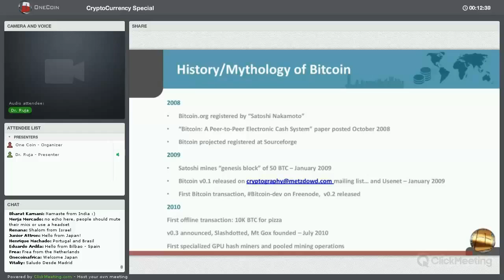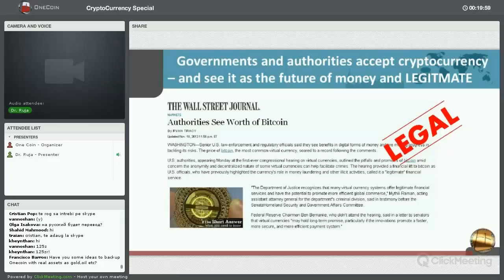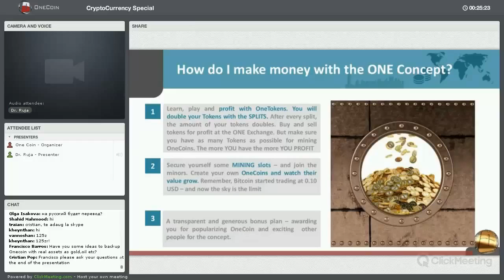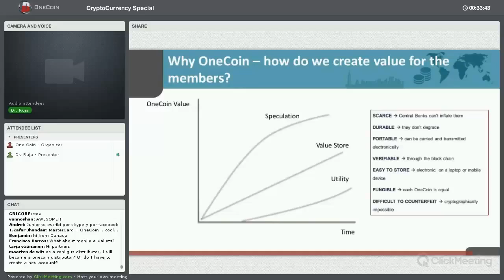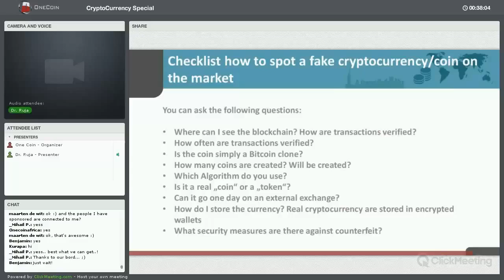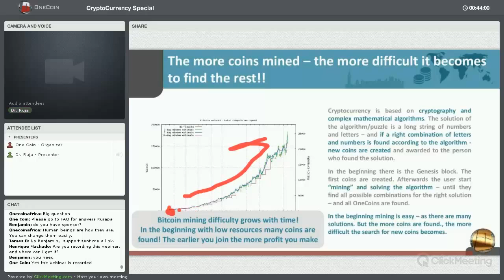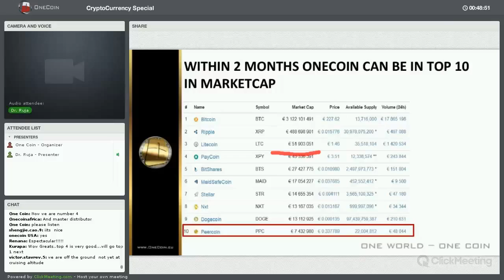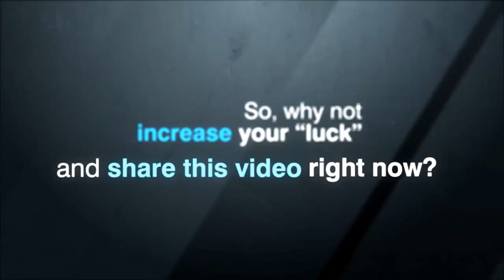Webinar 07 04 2015 by Dr Ruja Ignatova OneCoinOneConcept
One Coin is a NEW crypto currency.

It is carefully calculated and controlled concept, with NO investment expertise required.

Each of the five Academic/Activation package comes with free tokens for ONE COIN mining.

You can stay purely as an investor, and wait for increase of the value of ONE COIN.